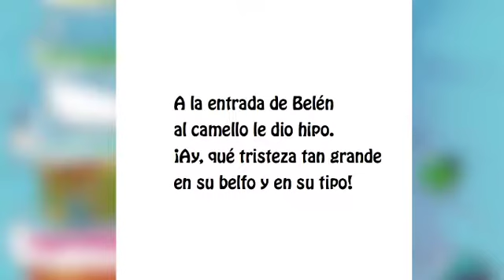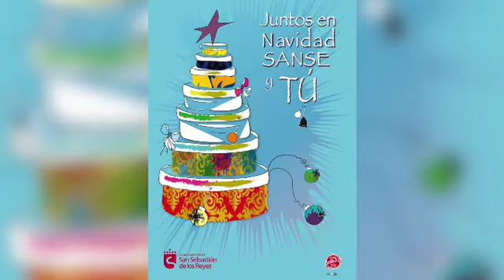Canal Norte Tv os desea Feliz Navidad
CNtv Digital / San Sebastián de los Reyes, Madrid / 21.12.18
Por mujer, por poeta, porque defendió la igualdad entre mujeres y hombres y el pacifismo.
En Canal Norte Tv este año queremos compartir nuestros mejores deseos para 2019 y este poema de Gloria Fuertes (Madrid, 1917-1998), “El camello cojito”.

“…Es importante que los niños lean poesía.
Y es más que importante, es necesario”.

¡Feliz Navidad, Sanse!
¡Feliz 2019!